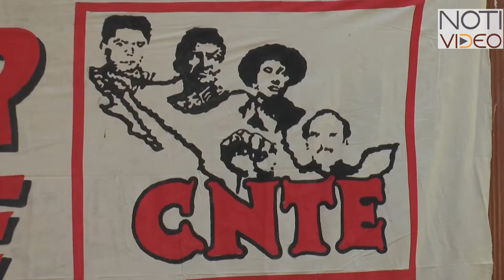Poder de base regresa a las aulas y no descarta un nuevo bloqueo a las vías del tren